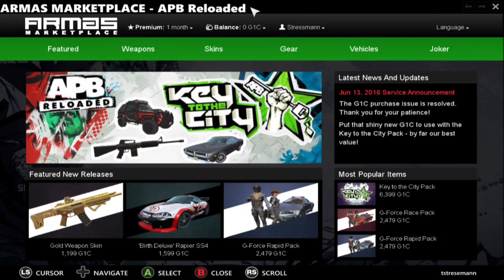APB: RELOADED Rant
This cancer needs to be rid of.